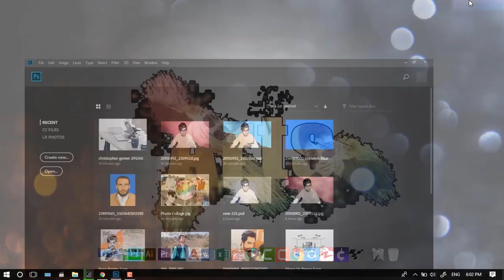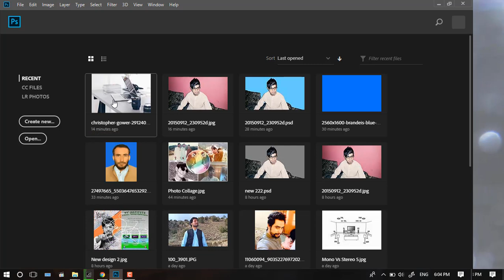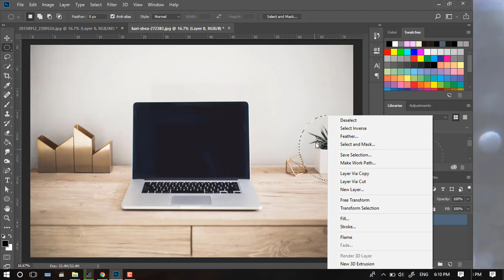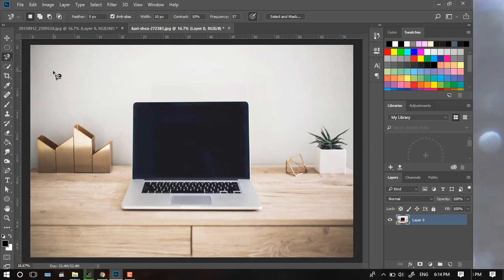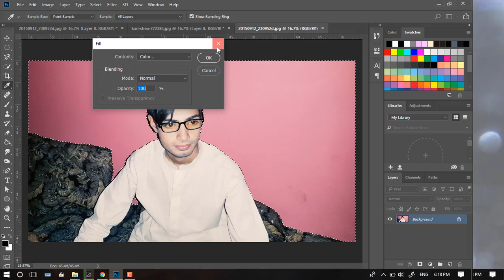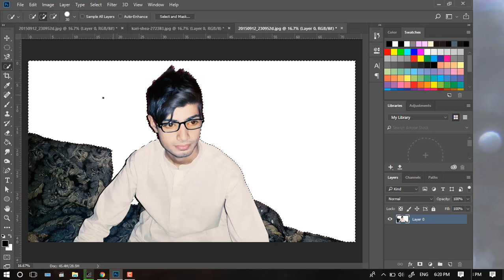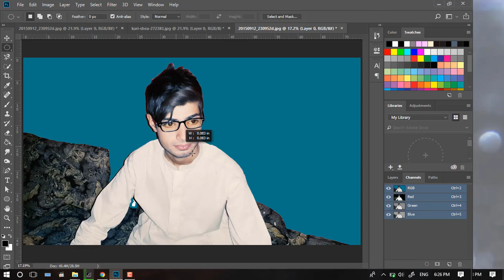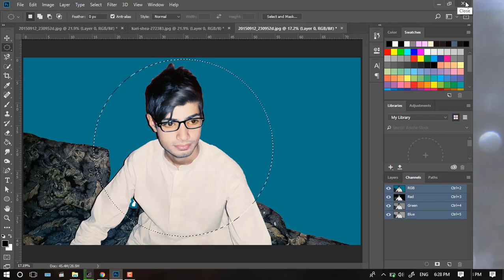Selection Tools In Adobe Photoshop Cc 2018 Demo Class Part 5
Adobe Photoshop Cc 2018 Basic To Advanced Classes In Urdu